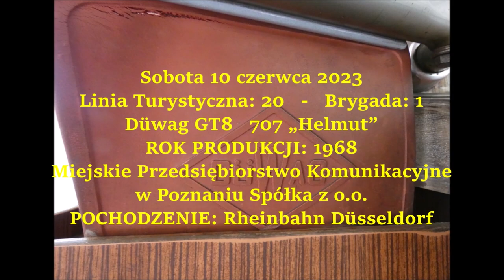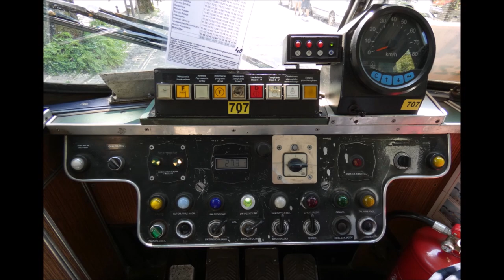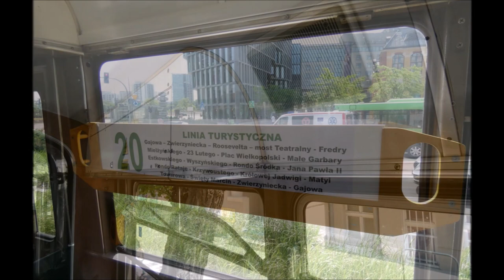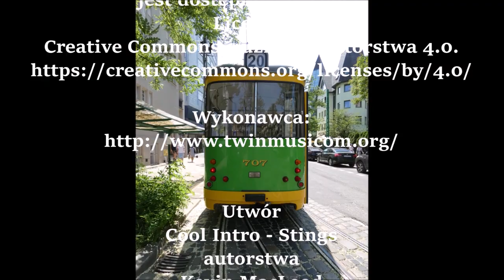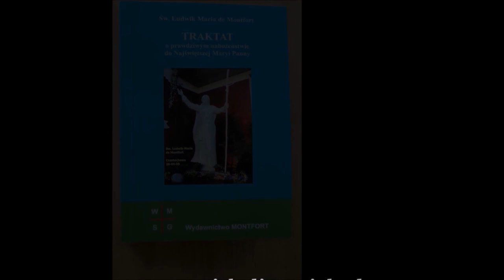Duwag GT8 MPK POZNAŃ - Linia 20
Przedstawienie pochodzącego z Niemiec przegubowego pociągu tramwajowego, oraz pracy motorniczego MPK i konduktorów z Klubu Miłośników Pojazdów Szynowych (cab view), podczas obsługi pasażerskiej na nowej Poznańskiej Linii Turystycznej dla tramwajów szybkobieżnych.
Kurs z godziny 12:15 (drugi) - Trasa tramwaju rozpoczyna się na ulicy Gajowej pod Starą Zajezdnią tramwajową, i prowadząc okrężnie m.in. przez Garbary, Katedrę, Ronda Śródka i Rataje, kończy bieg na przystanku Stare ZOO.

Muzyka